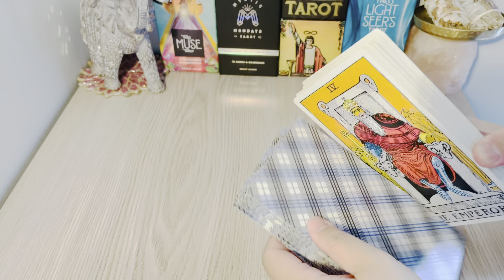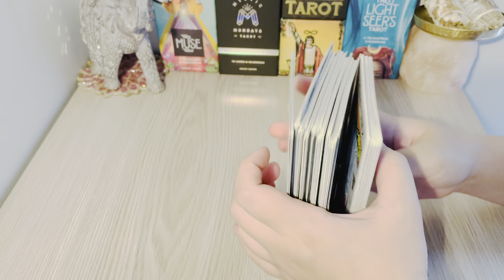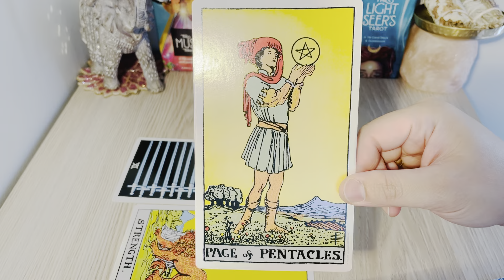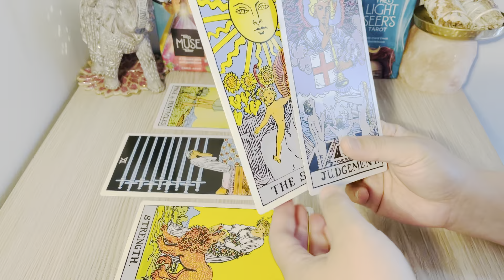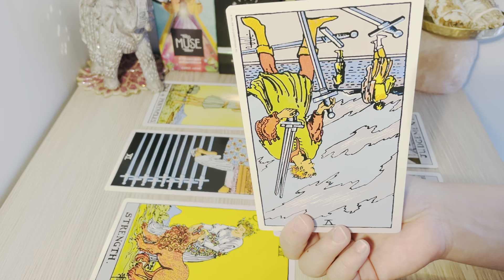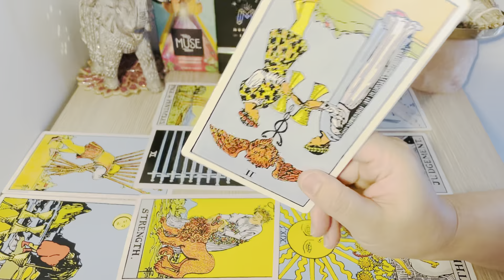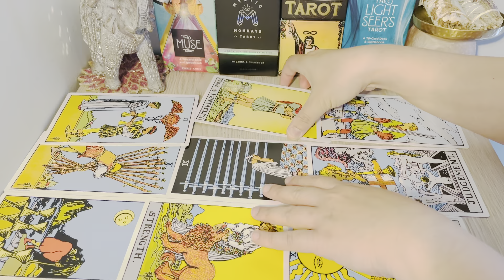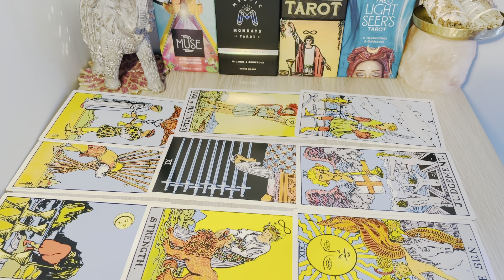SCORPIO💛 - " You'll Be Surprise When You Find This Out! Yay!!! " AUGUST 2021.